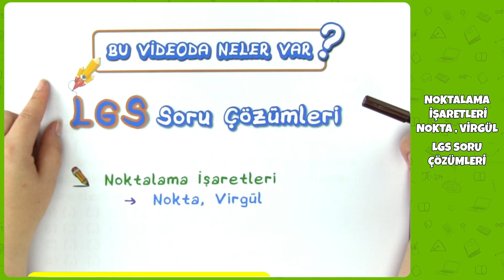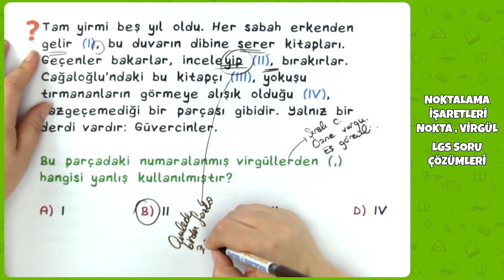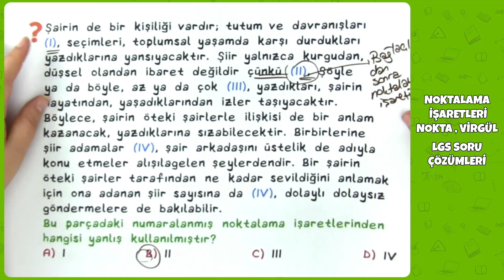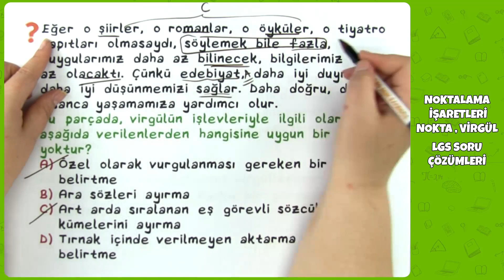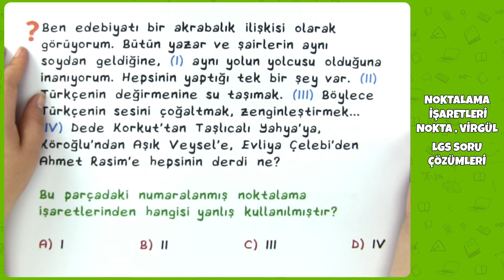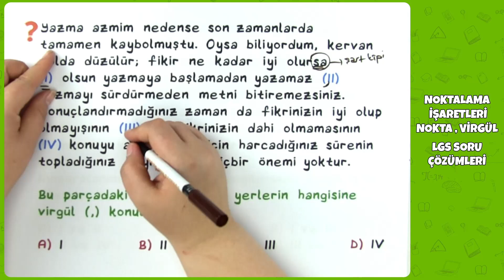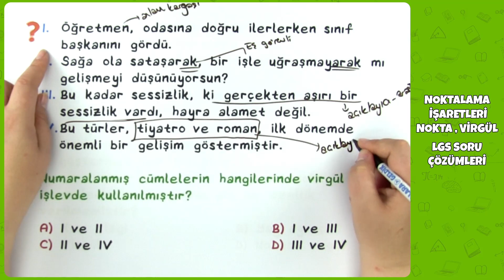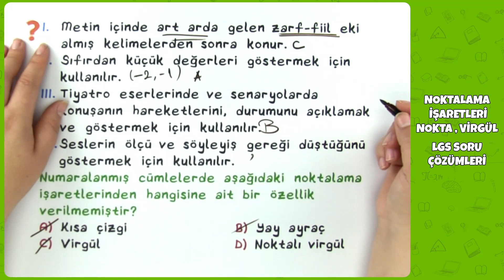LGS 2022 Türkçe - Noktalama İşaretleri ( Nokta- Virgül ) Soru Çözümleri